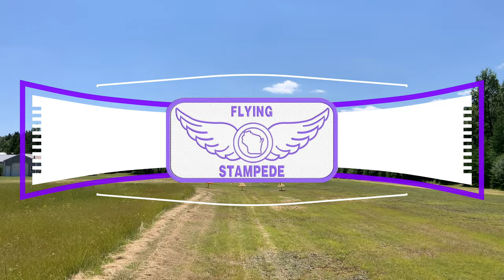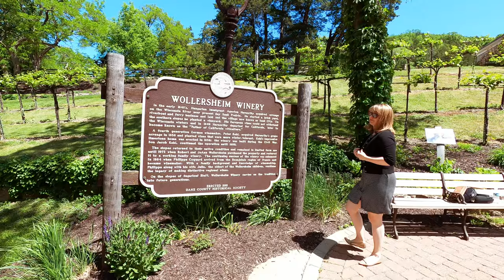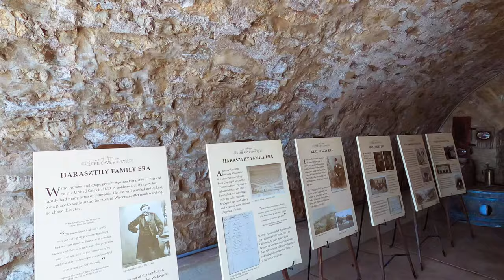Episode 25 : A Flight to Wine Country - Wisconsin's Napa Valley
We fly to the Sauk/Prairie Airport in search of wine! The Wollersheim Winery, Distillery and Bistro is a great stop for lunch, beverages and water for your pilot.

**Please note that the content is edited and is not for flight training purposes.  **

🎵 Track Info:

Title: Soulmates (Instrumental) by DayFox & BraveLion